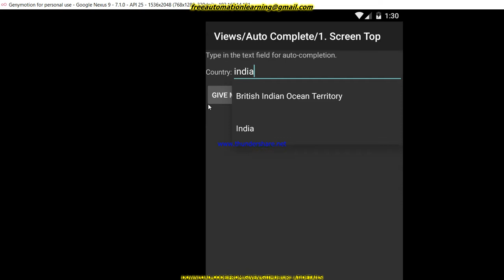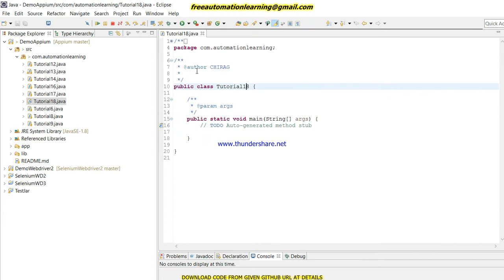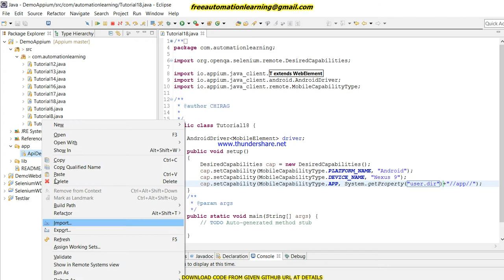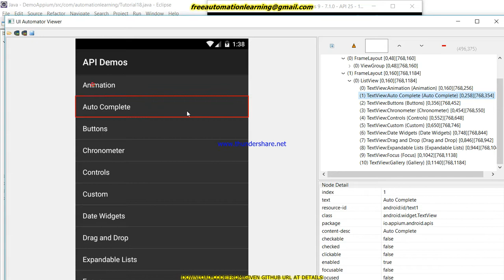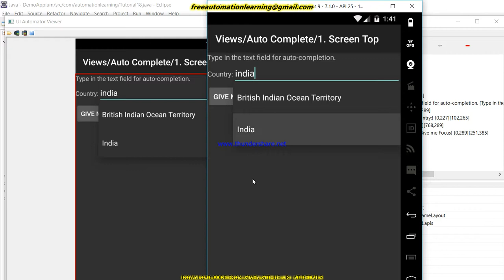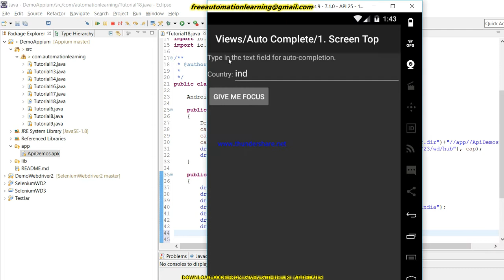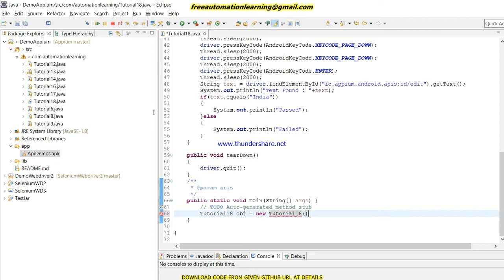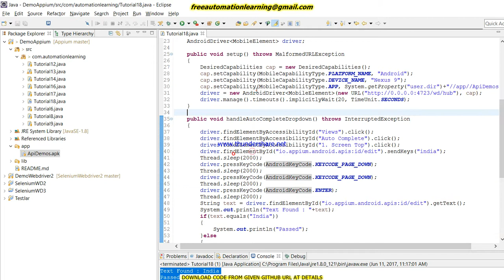Appium : How to automate AutoComplete TextView : Tutorial 18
This Video contains how can we automate AutoComplete dropdown/textview.